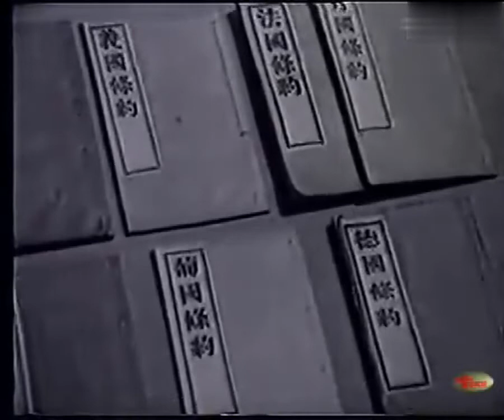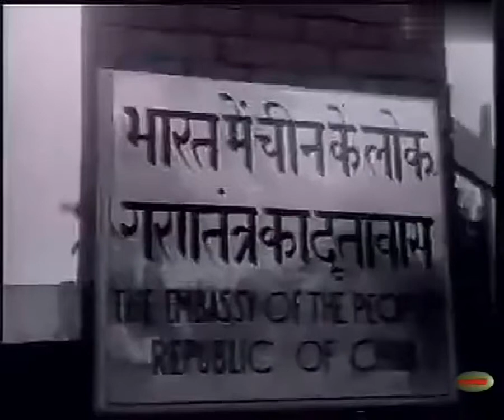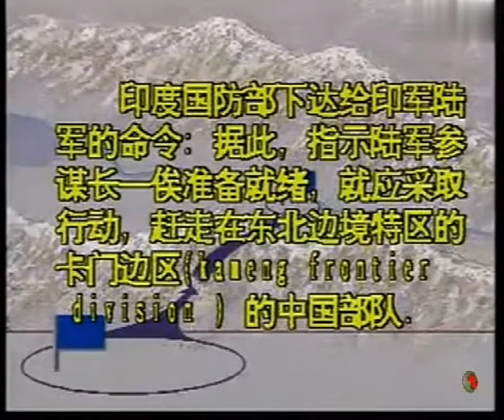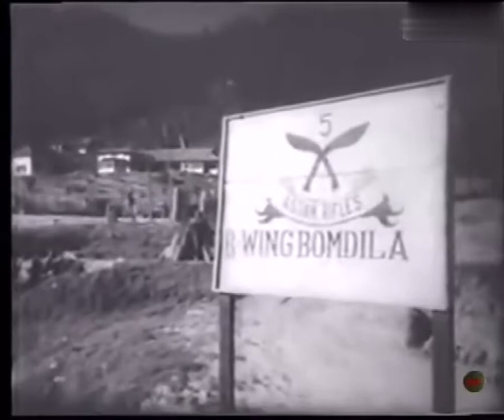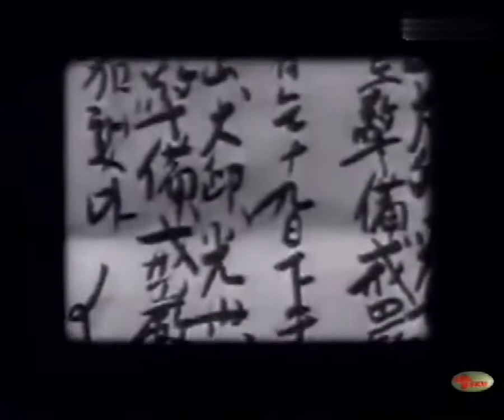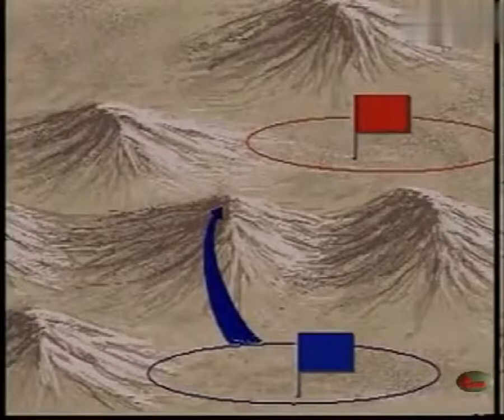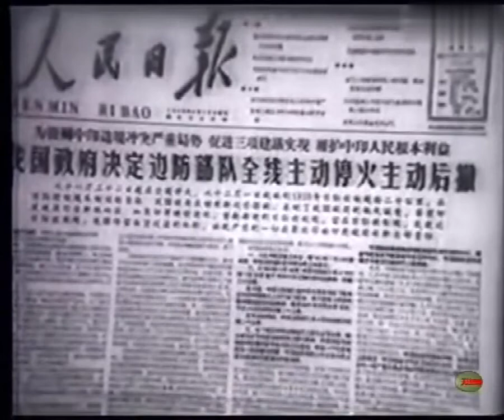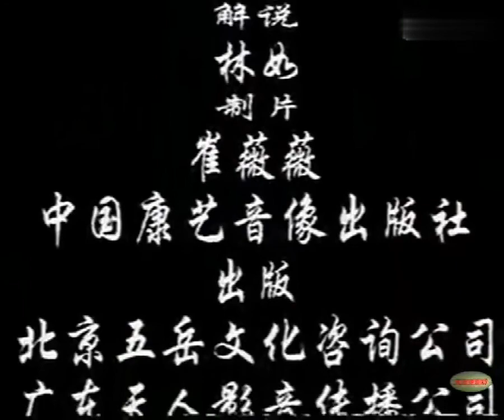Documentary "China India border war"